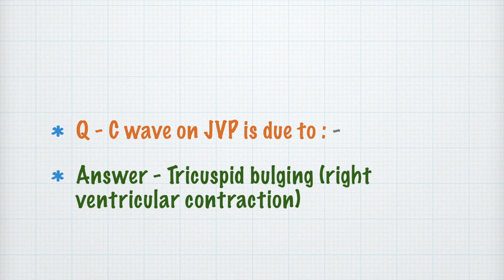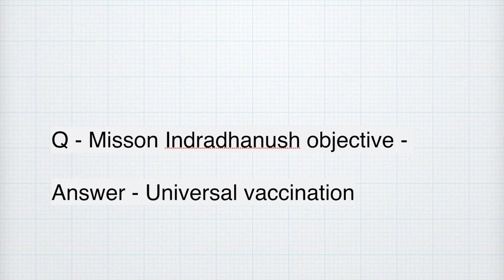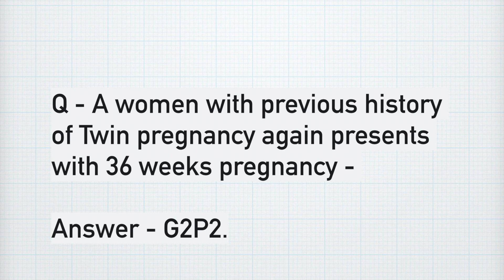NEET PG 2020 Memory based Questions Part 2